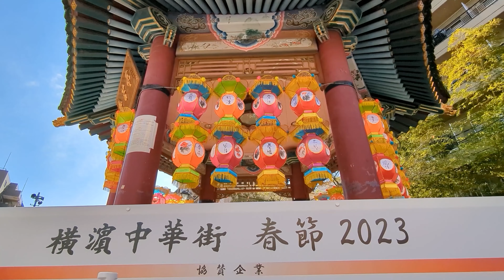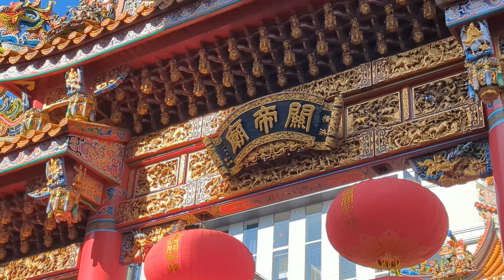Chinese New Year 2023 yokohama japan 横浜中華街 4k 春節 ランタン 山下公園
撮影日 2023年1月26日　横浜中華街の春節のランタンや街並みです。以前イルミネーションを見に出かけましたが、昼間の雰囲気もいいと思います。中華街以外にもランタンが、横浜ベイエリア13か所に展示されていて、山下公園もその一つです。　山下町公園は中華街にあり、山下公園とは別の公園です。

chapter 目次
　　00:00 山下公園 yamasita park
        00:51 山下町公園 yamashitacho park
    　01:49 関帝廟 kuan ti miao

Shooting date January 26, 2023 　This is the Chinese New Year lanterns and streets of Yokohama Chinatown. I went out to see the illuminations before, but I think the daytime atmosphere is also good. Besides Chinatown, lanterns are displayed in 13 locations in the Yokohama Bay Area, and Yamashita Park is one of them. Yamashitacho Park is located in Chinatown and is a separate park from the famous Yamashita Park.

この動画のBGMは、甘茶の音楽工房様から使わせていただきました。この場を借りてお礼申し上げます。
                                   曲名　ブナの森に舞う雪

camera  smartphone

                              横浜、鎌倉、都内の風景、花がメインです。
　 You can see the scenery and flowers of Tokyo, Yokohama and Kamakura.